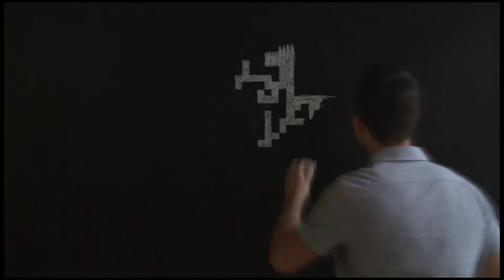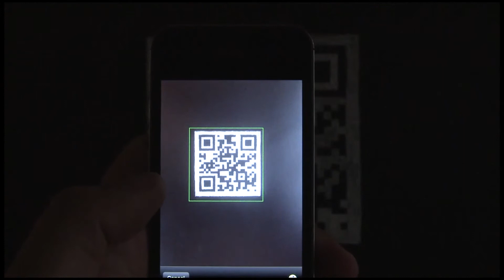Projet QR Code - IPAC DESIGN GENEVE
Projet QR code pour la section Bachelor Communication Visuelle & Digitale.
QR Code Project for the Bachelor Visual & Digital Communication section.